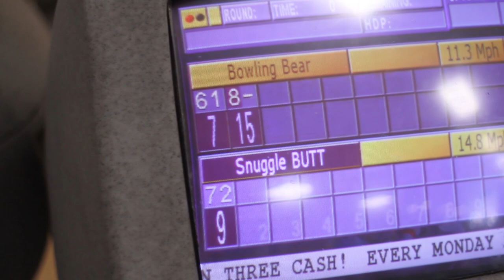FROZEN Parody | Do You Wanna Take Me Bowling?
IABowling present's our own Disney's Frozen Do You Want to Build a Snowman Parody!

A Special Thanks to the wonderfully talented people who helped us out with this production!

Lyrics: Travis Rosenthal
Lyrics: Alexa Lanning
Assistant: Jackie Carbonetto